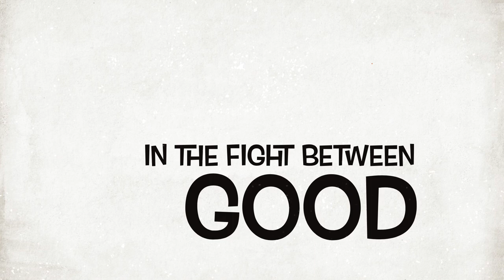Le vrai visage dun homme se trouve dans sont coeur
I AM MY HEART DESCRIBER ... I AM THE VOICE OF MY HEART ... MY HEART BE SPEAKING IN MY HEAD...  I CAN HEAR MY HEART BETTER ... I AM THE ONLY ONE WHO CAN DESCRIBES MY HEARTS BEATS ... I AM REAL I AM SO PURE I AM PETER PRINCEVOICE